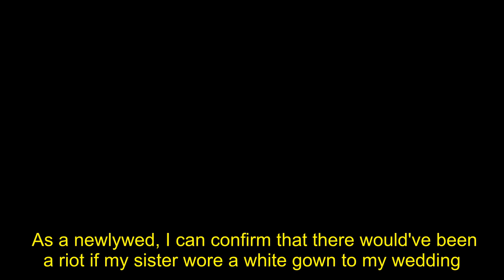Alexis Rose Wore a White Dress to David's Schitt's Creek Wedding, Which Is Just Peak Alexis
As a newlywed, I can confirm that there would've been a riot if my sister wore a white gown to my wedding. Luckily, both of my younger sisters stuck to the dusty blue color palette, but David Rose wasn't so lucky when he tied the knot during the Schitt's Creek series finale. He and Alexis go back-and-forth with their "love you, hate you" relationship on the show so her decision to wear a wedding dress on his special day is hilariously on-brand — even if it was on "accident."    Although no one could really outshine Moira's outfit choice, Alexis demanded attention in a satiny floorlength dress with a plunging neckline and dramatic bustled back. She accesorized with sparkling jewelry, but don't worry, she opted out of the veil — I mean headdress — for David's sake. Luckily, David appeared to forgive the oversight, so we can all appreciate Alexis's gown for the piece of fashion it is. Check out more snaps of her full series finale ensemble below, and catch-up on some of our favorite Alexis outfits of all time.